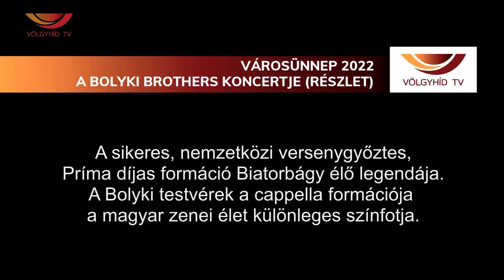Városünnep 2022 - A Bolyki Brothers koncertje (Részlet) (22.06.22.) - Völgyhíd TV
A sikeres, nemzetközi versenygyőztes,
Príma díjas formáció Biatorbágy élő legendája.
A Bolyki testvérek a cappella formációja
a magyar zenei élet különleges színfotja.